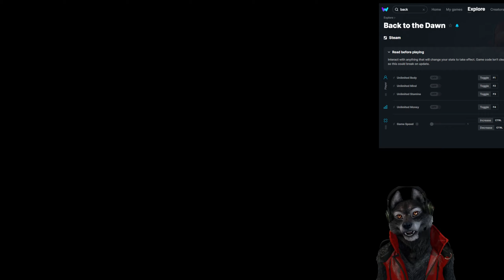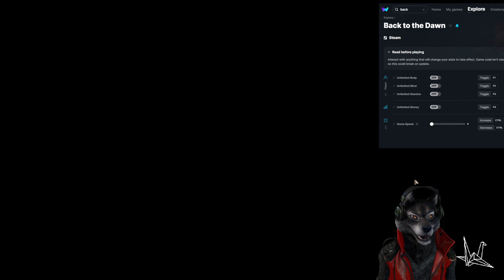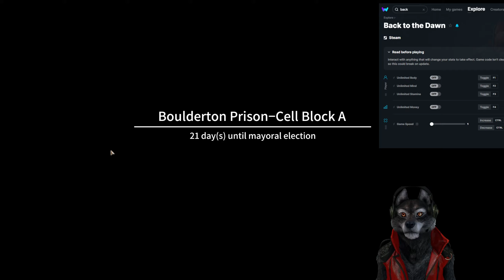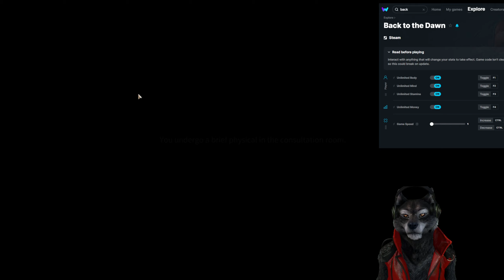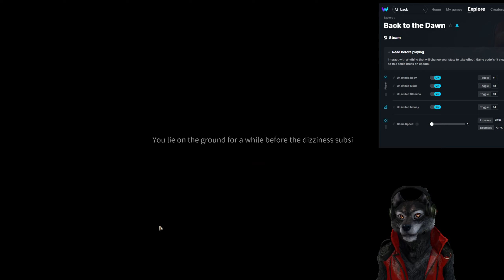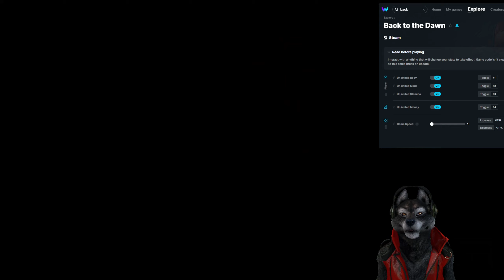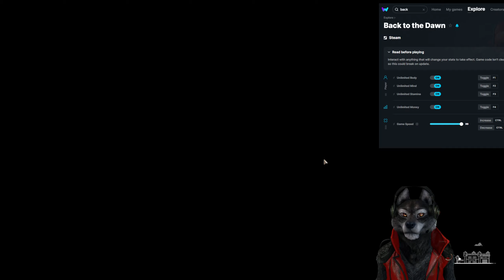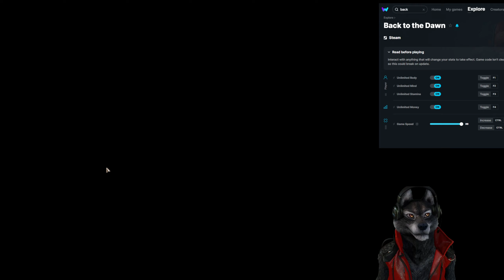Back to the Dawn Cheat Play (Unlimited Money)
List of cheats include:
Unlimited Body
Unlimited Mind
Unlimited Stamina
Unlimited Money
Game Speed